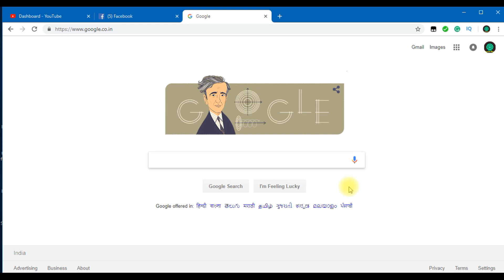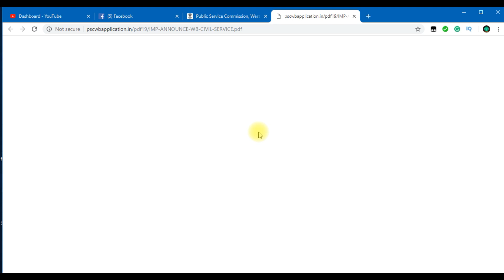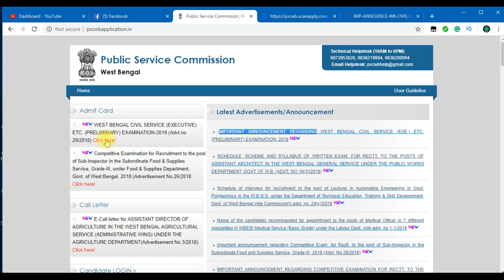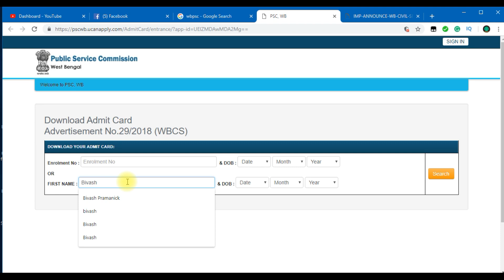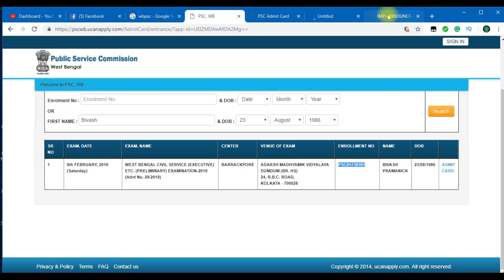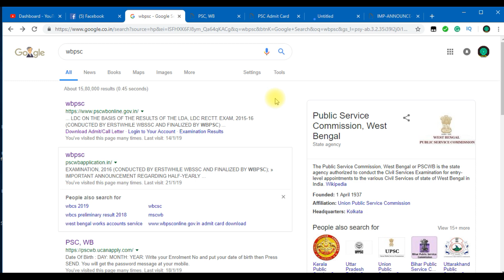WBCS Admit Card / Hall Ticket 2019 for West Bengal Civil Service Prelims Exam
Video সম্পর্কে: WBCS 2018 Prelims admit cards have been released by the West Bengal Public Service Commission (WBPSC). The WBPSC Admit Card 2018 have been released online on the official website.

Practice Set

Pre & Main